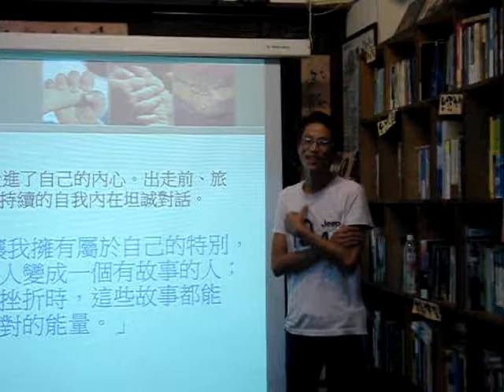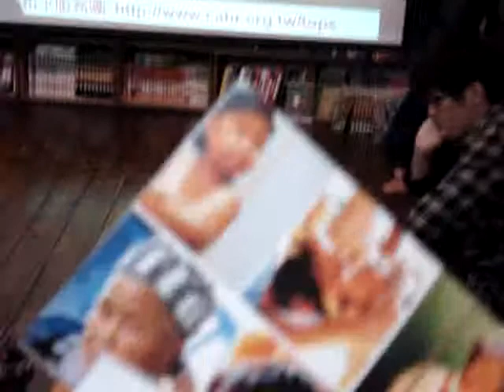賴樹盛：國際志工與人道救援 ---《邊境漂流》(4)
在場的大家開始分享曾有過的志工經驗，或是角色轉換上的調適問題。

大姐說得好，做志工真正快樂的是自己不是別人，所以去做會讓自己快樂的志工，幫助別人也幫助自己~~

推廣壹輪車的弘場老師感受更深刻了，整個厭惡"志工"的光環啊XDD，完全不會落入"自以為幫助別人"的迷思，因為只是在做讓自己快樂的事情而已，只是和陌生的朋友們互相­扶持彼此學習而已~~

總算提到sam哥之所以分享這趟旅程經驗的期待，與如何把當時所遭遇的沮喪挫折感消化掉...的確朋友、尼古丁、酒精還是有存在之必要XDD

最後的最後，希望大家能更平等而友善地對待，來自國外前來協助台灣發展的朋友們...